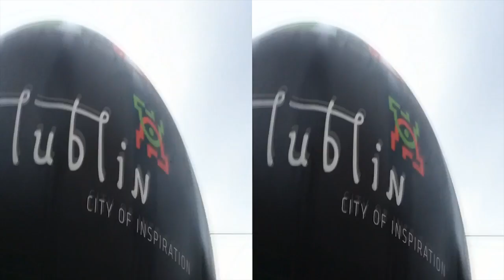INNE BRZMIENIA - LUBLIN 2011-3D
Jan Trebunia-Tutka (Polska)
oglądaj w 3d !